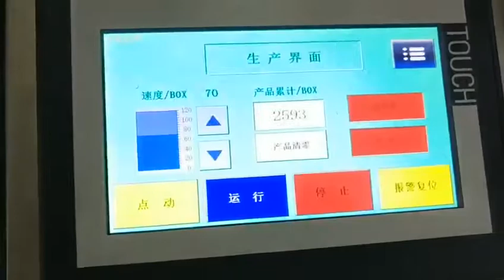Vertical pill blister sheet carton box packing machine